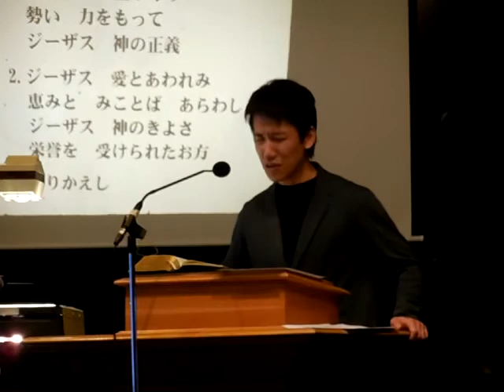January 18 2015 002